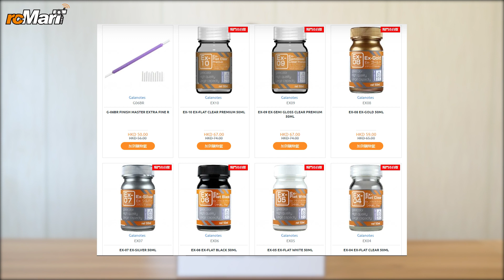玩具模型推介系列 #76 | rcMart香港玩具模型專賣店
00:00 開場Intro

現貨車仔&玩具模型產品
00:05 Gaia油
00:39 OTTO Mobile
00:54 Tomytec
01:54 Peako64
02:37 Mini GT

新品預告
03:23 Bandai
04:27 Banpresto

05:00 完場Ending